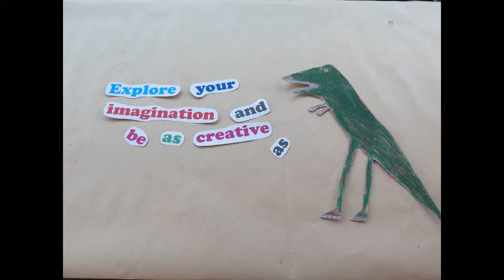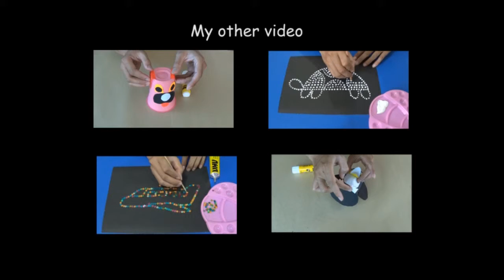stop motion with my students art work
ini adalah video stop motion yang saya buat menggunakan karya art and craft dari murid-murid saya